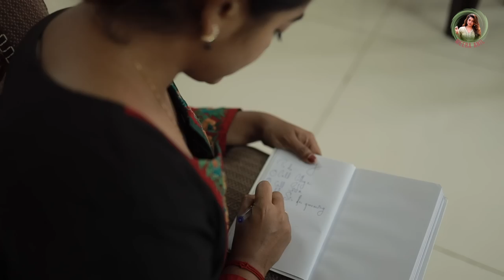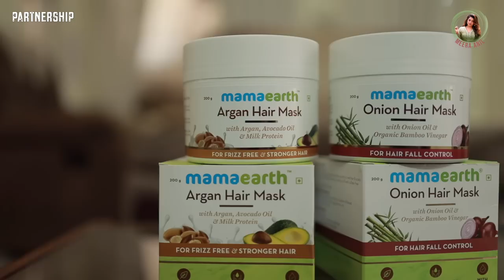My work day Morning Routine 🌄 😃 | Meera Anil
hair mask
Buy Mamaearth's Natural & Toxin Free Skin Care Products Online. Only Toxin Free Madesafe Certified Brand In India. Visit Now!.

Hey guys! The working days are busy for everyone. Finding time in the day process to take care of myself and feel energised is a must-do.

This vlog shows my workday morning routine to give a little clue of what my day looks like and the things I do that keep me productive.

Watch the latest vlog and enjoy your day with me.

In Association with DIVO - Digital Partner